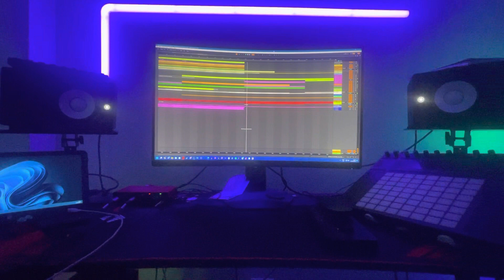The princess is in another castle